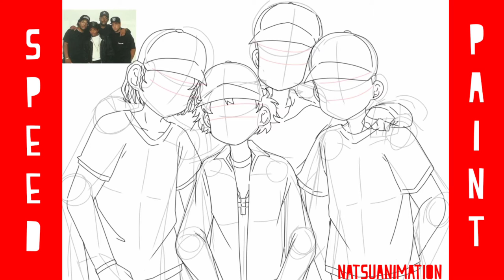Ice cube, Eazy e, Dr dre And Dj yella II Speedpaint